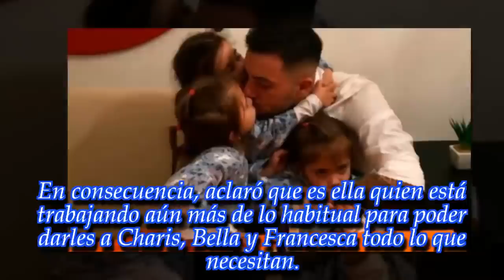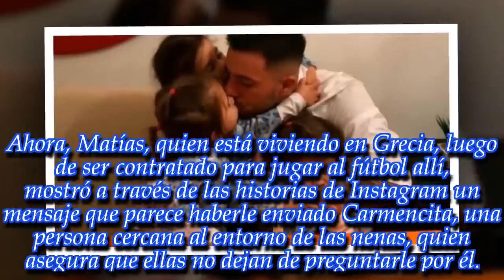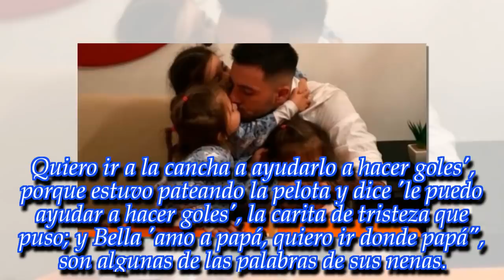"Papá se olvidó de mí", Matías Defederico mostró un desgarrador mensaje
El futbolista difundió un chat en donde muestra cuánto lo extrañan Charis, Bella y Francesca. MIRÁ.